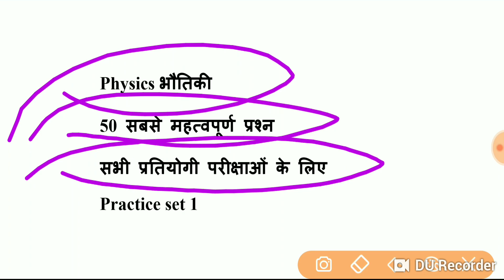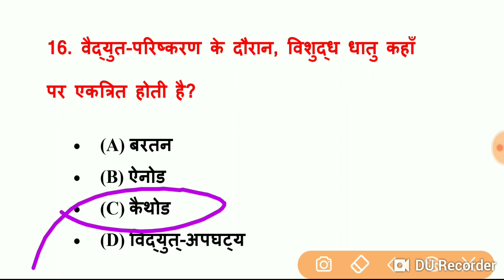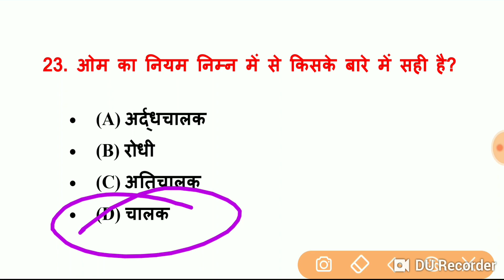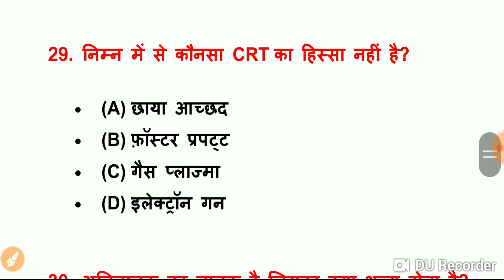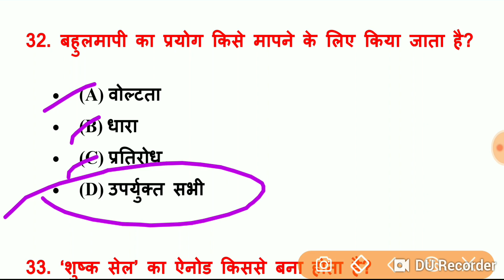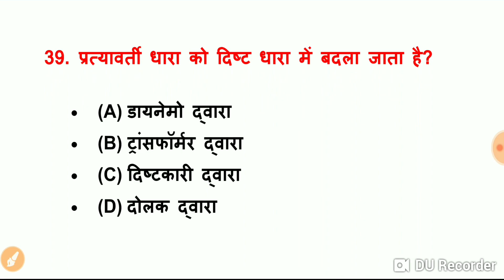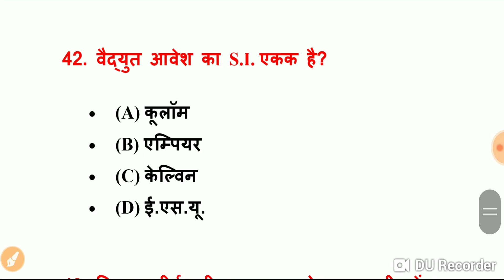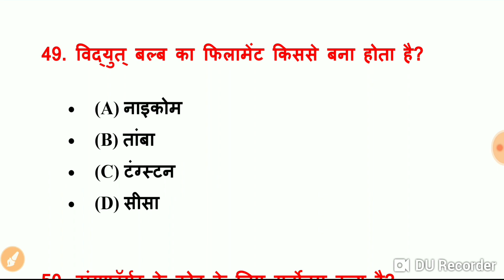PHYSICS IMPORTANT QUESTIONS। भौतिकी के 50 महत्वपूर्ण प्रश्न। सभी प्रतियोगी परीक्षाओं के लिए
Hello friends
आज हम लोग इस वीडियो में जानकारी लेने वाले हैं  भौतिकी के 50 सबसे महत्वपूर्ण प्रश्न और प्रैक्टिस सेट 1 के बारे में।